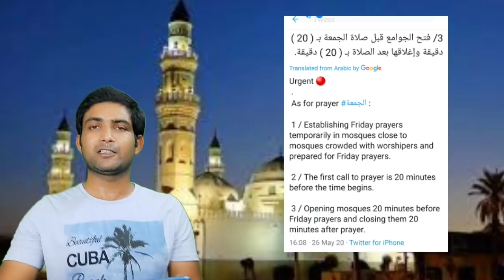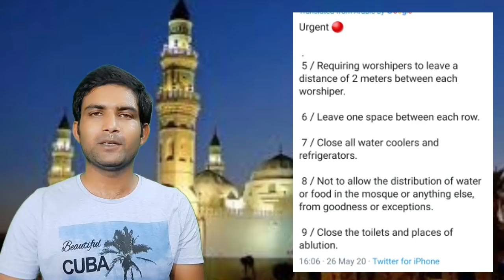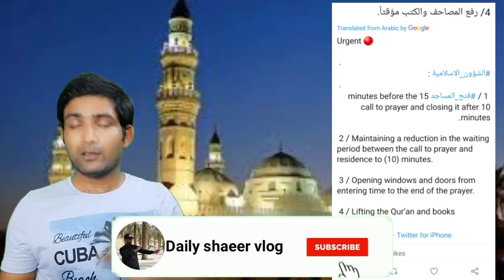Good news open Mosque in Saudi Arabia | बहोत अच्ची बात है मसजिद ओपेन होरहे है |dailyshaeervlog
Know about vedio. 🎬
HELLO DOSTO IS VIDEO ME HUMNE SAUDIARABIA MOSQUE OPEN HONE KO LEKAR BAAT KIYA HAI. AOR MSAJID OPEN HONGI LAKIN KUCH SHARTEN RAKHI GAI HAI. WO  KYA HAI AP VIDEO ME DEKIYE. APKO SAMJ AYEGA. APKA BAHOT SUQRIYA. JAZAKALLHA.

Yaha kuch purane videos hai .🙈🙉🙊

Know about channel...✍
Hello mera naam shaeer ali hai welcome hamra YouTube channel Daily shaeer vlog me, to dosto bhaiyo bahino, hum is YouTube channel dailyshaeervlog me, daily vlog hindi videos uplode karte hai ,aour Saudi Arabia ke daily new Update, aour Saudi Arabia new visa rules ke Update, house driver Saudi ke bare me ,working vlog ,driving tips, travel vlogs, Arabic teching videos uplode karte hai.

AP pucho ge dailyshaeervlog bhai ap kya kaam karte ho saudi Arabia me .to my bataunga ke my house driver ka kaam karta hun. Samaj gaye. Accha huva ap samj gaye. Bell icon ko bhi daba do is se apke bhai ka thoda fayda hojaye ga.

Apne yaha tak pada hoga. To ap ka bahot SHUQRIYA..